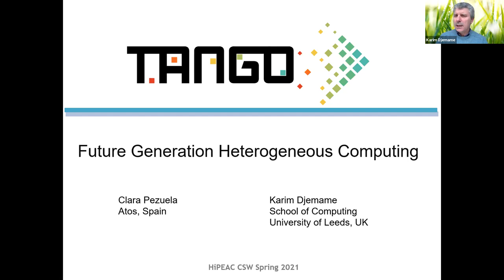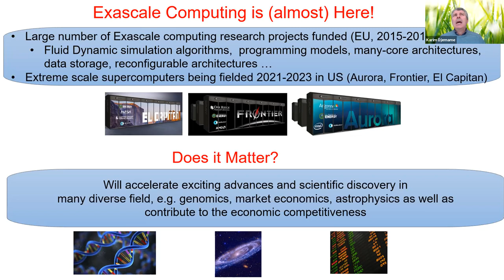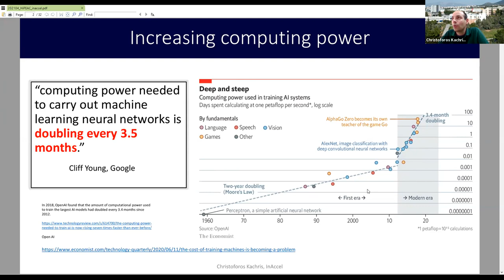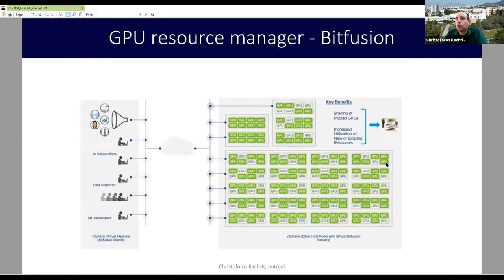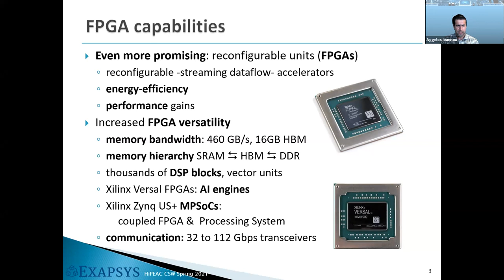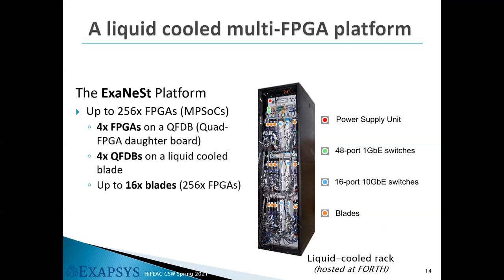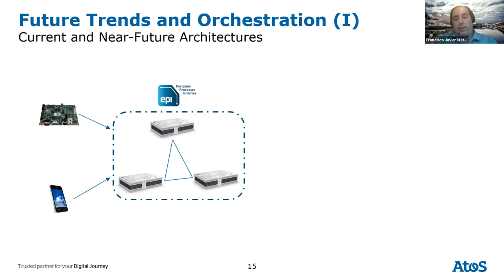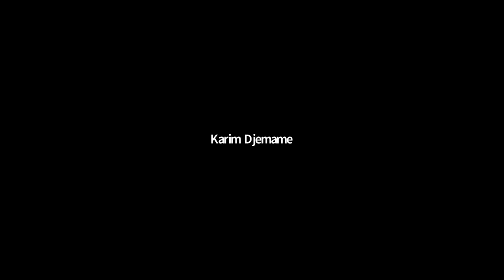CSWSpring21 / Future Generation Heterogeneous Computing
0:00 - Introduction to Heterogeneity Alliance and Future Heterogeneous Computing topic by Karim Djemame, University of Leeds
11:00 - "Exascale Computing: Heterogeneity and Deployment Challenges" (Karim Djemame, University of Leeds)
26:43 - "Resource managers for FPGAs and cloud deployment" (Christoforos Kachris, Inaccel)
50:00 - "Heterogeneous computing : the potential of seamlessly integrating FPGAs into future HPC systems" (Aggelos Ioannou, EXAPSYS)
1:09:08 - "Hybrid Orchestration of Resources and its Future Trends" (Javi Nieto, Atos)

Hardware in various environments such as High Performance Computing, the Internet of Things and Embedded Systems has become heterogeneous in order to improve computational performance. Customising the hardware for particular application domains as well as the use of accelerators such as GPUs, TPUs, DSPs, FPGAs is attractive as it can lead to performance improvements of up to three orders of magnitude compared to general-purpose processors. Recent technological developments and paradigms in compilers, profilers, and run-time systems are creating new opportunities for heterogeneous computing. However, these are also posing several new challenges and creating the need for new approaches and research strategies, as well as the re-evaluation of the models that were developed to address issues such as application models, programming models, middleware, scalability, security and sustainability.

The webinar will present some of the major open challenges in heterogeneous computing, emerging trends, and impact areas.